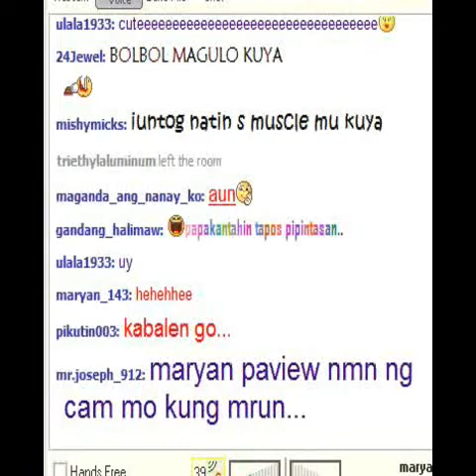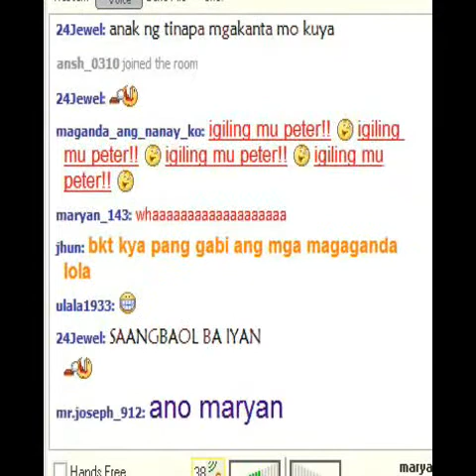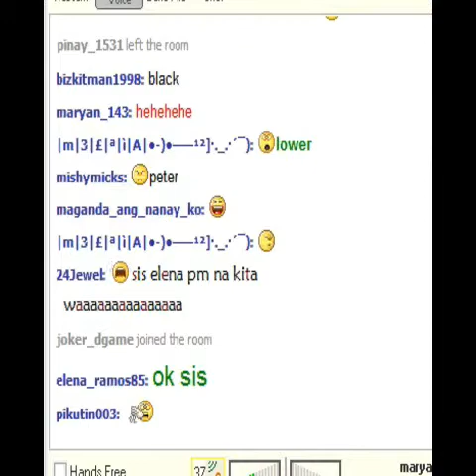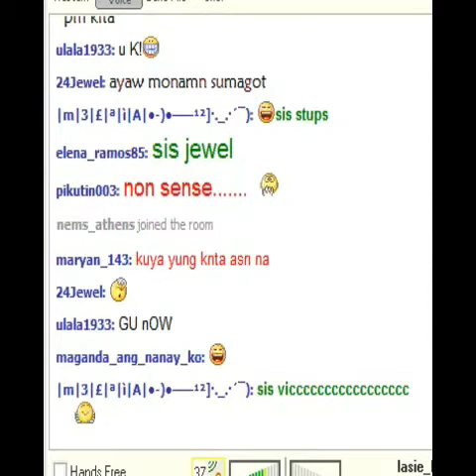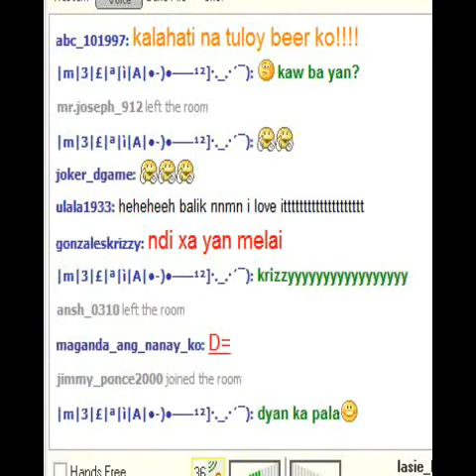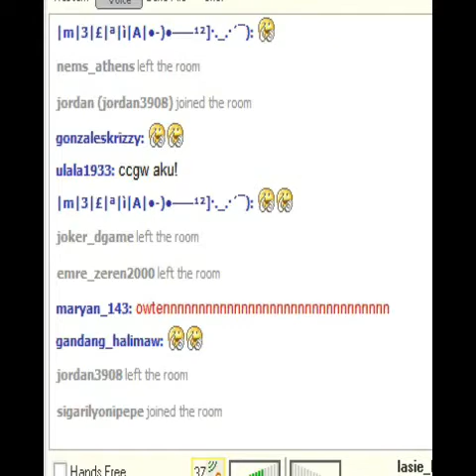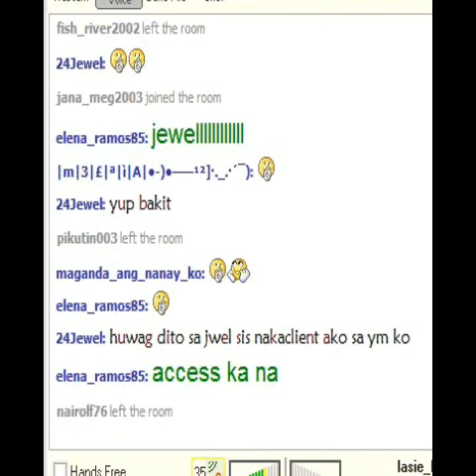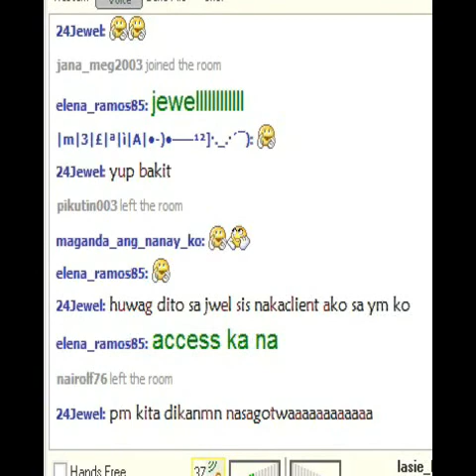sarap 7 of 7